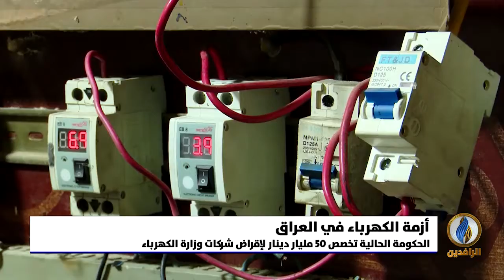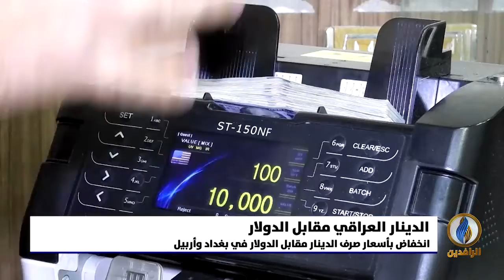أبرز الأخبار الاقتصادية على قناة_الرافدين ليوم الخميس في